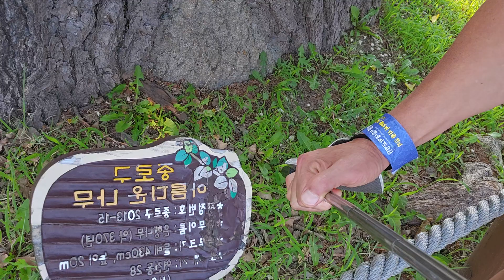370년 된 은행나무#단상#먼지가 되어